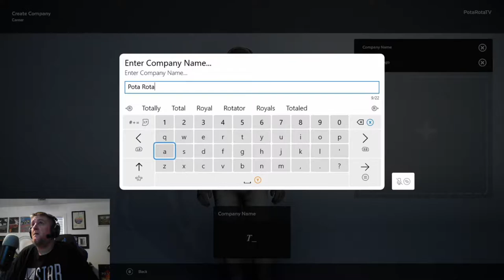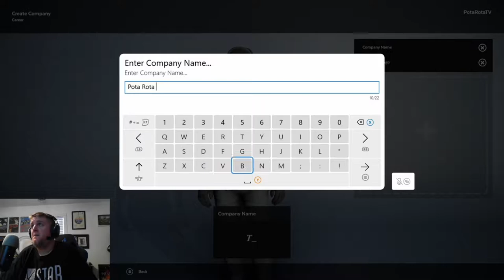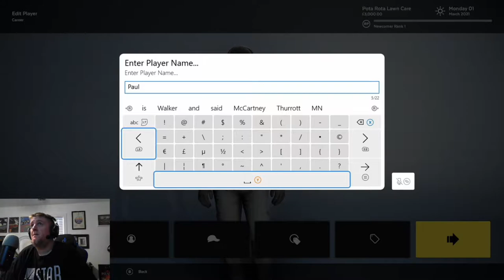Lets Play: Lawn Mowing Simulator (2021) (Xbox Series X)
Lawn Mowing Simulator features real-world licensed mower manufacturers such as Toro, SCAG, and more. Execute ground checks, set your blade height, and measure your load. LOL. I said MEASURE YOUR LOAD.